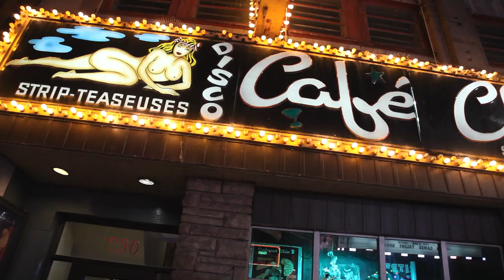MTLocalz | Alternative Kinky Montreal Subculture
Join the wildcard David Adelman as he adventures through the alternative side of Montreal - a unique city that pumps out all sorts of interesting local talent. Who will David meet? What trouble will he get himself into? Find out on MTLocalz.

Produced by David Adelman
Videographer, Tobie Garneau
Edited by David Adelman, Richard Bastarache,
Special thanks to Eric Paradis of Club Sin and Patricia Chica